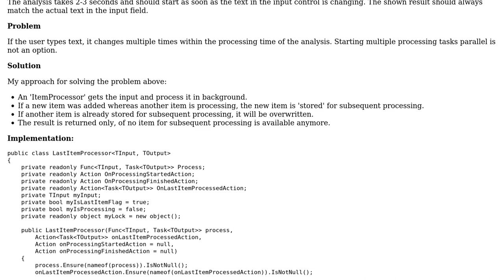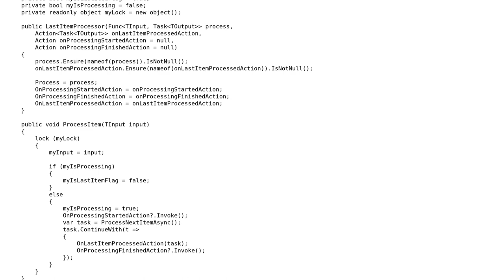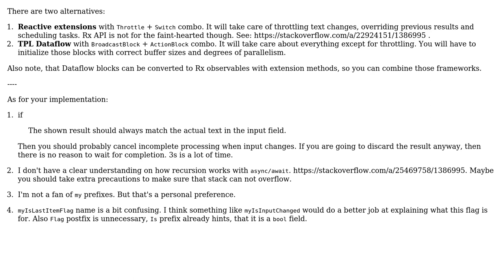Code Review: Processing input in background while user is typing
With thanks & praise to God, and with thanks to the many people who have made this project possible! | Content (except music & images) licensed under CC BY-SA | Music | Images & others | With thanks to user Nikita B user JanDotNet and the Stack Exchange Network Trademarks are property of their respective owners. You are responsible for your own actions.